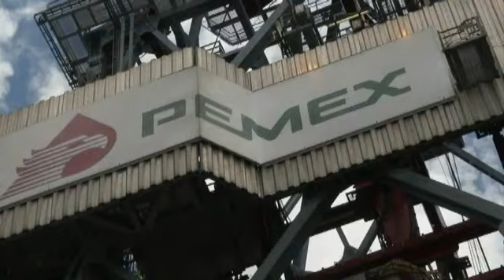REGRESARÁN PETROLERAS EXTRANJERAS A MÉXICO - 08 AGO 2014